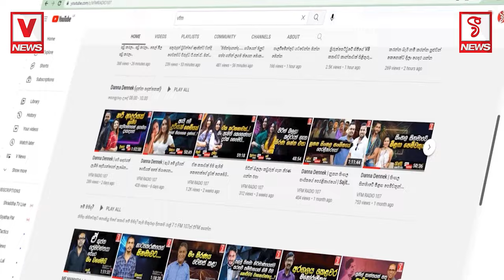නීති සිසුවා ජනපති ඉදිරියේ අනුරගේ රෙදි ගලවයි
JVP එක මගේ පවුලේ 06 දෙනෙක් මැවා
අවු 30 වෙලත් අපි තාමත් අසරණයි සර්..
අනුරලා රැස්වීමක් තියනකොට ගිහින් ඕක කියන්න